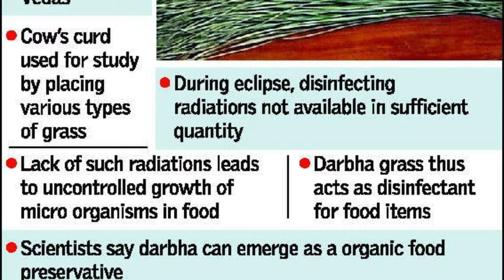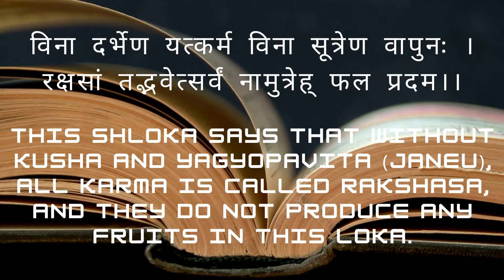Scientific Importance Of Darba/Kusha Grass During Eclipse ಗ್ರಹಣದಲ್ಲಿ ದರ್ಬೆ ಹುಲ್ಲಿನ ವೈಜ್ಞಾನಿಕ ಮಹಾತ್ವಾ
The Scientific Importance Of Darba Kusha Grass During Eclipse is revealed ಗ್ರಹಣದಲ್ಲಿ ದರ್ಬೆ ಹುಲ್ಲಿನ ವೈಜ್ಞಾನಿಕ ಮಹಾತ್ವಾ